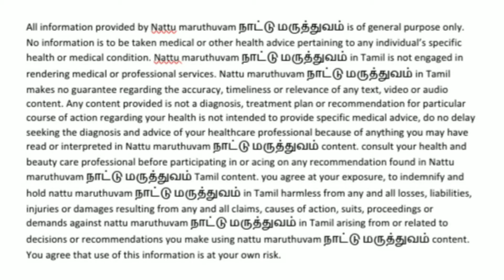top 6 healthiest fruits in india top 10 fruits healthy fruits@nattumaruthuvam9888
top 6 healthiest fruits in india
||top 10 fruits||healthy fruits||
healthy fruits in tamil||அதிக சத்துள்ள பழங்கள்||

top 10 fruits
healthy fruits
healthy fruits in tamil
அதிக சத்துள்ள பழங்கள்